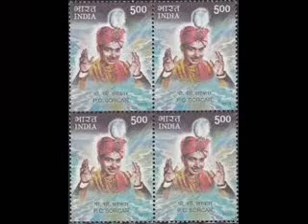Magician Day - ALL INDIA RADIO MANGALORE - Interview with Kudroli Ganesh